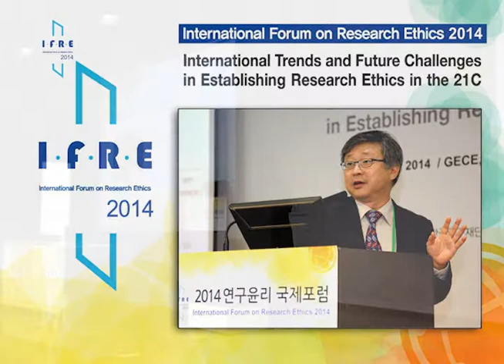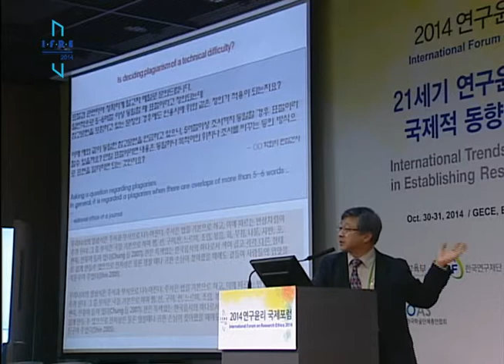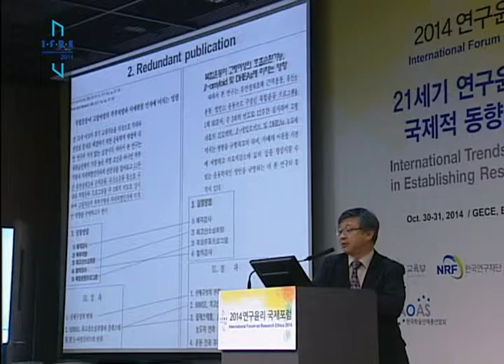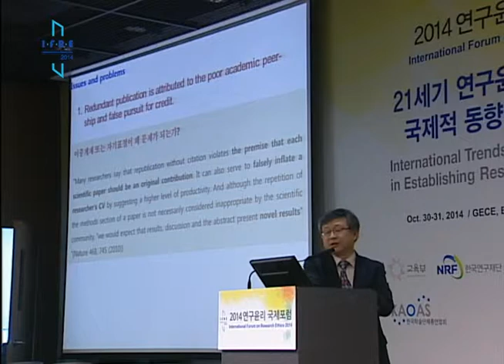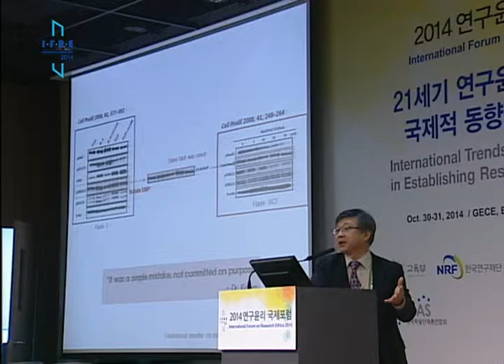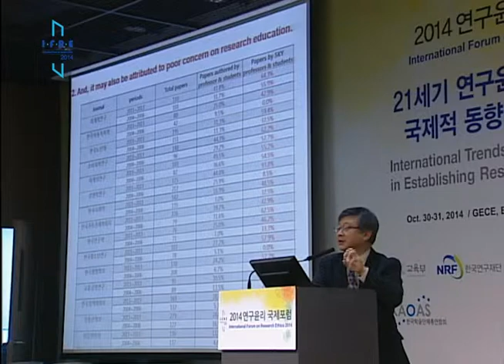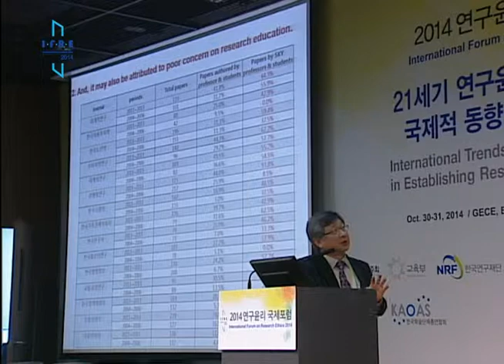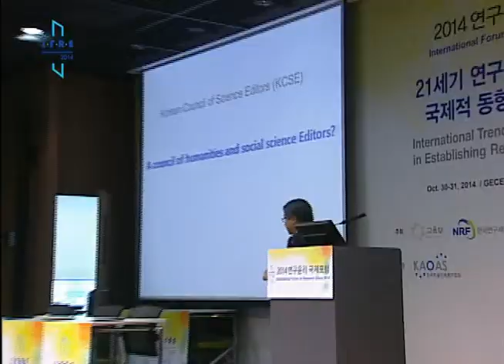[IFRE 2014_Session 2_ Speech 18] Hwang, Eun Seong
Agendas on publication ethics of Korean academic journals
- Hwang, Eun Seong / Professor, Department of Life Science, University of Seoul